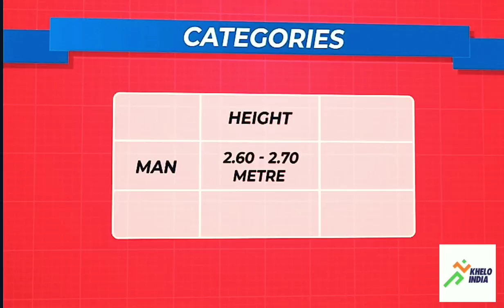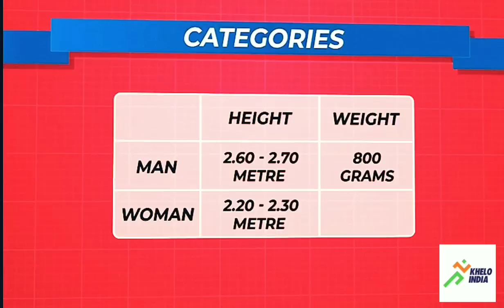Rules of javelin throw in hindi.||how to throw javellin || rules of javellin.Khelo India.